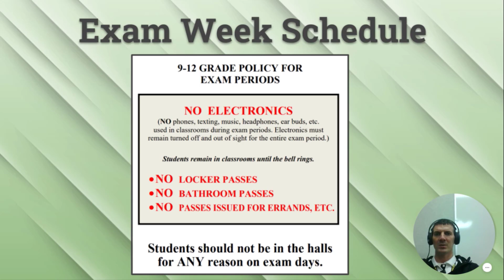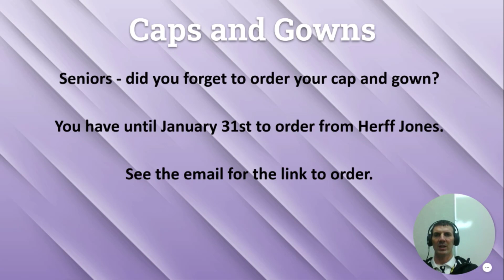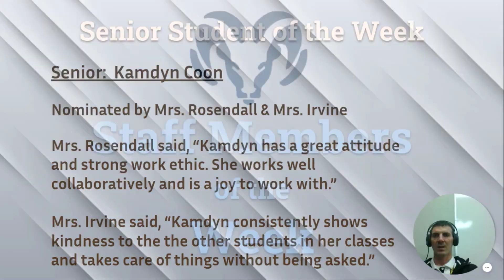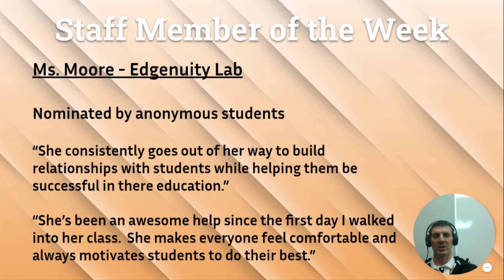HHS Announcements 1-7-22